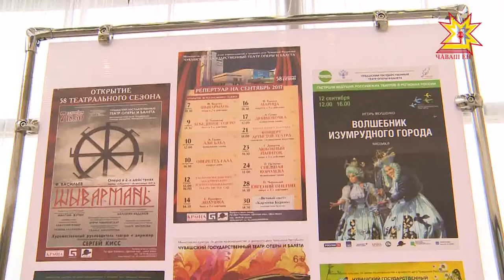Чăваш патшалăх оперăпа балет театрĕнче çĕнĕ сезон пуçланать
Çывăх вăхăтра республика театрĕсем черетлĕ сезон пуçлаççĕ. Оперăпа балет театрĕн артисĕсем куракансемпе кĕçнерникун тĕл пулма палăртнă. Çак эрнере тÿрех 4 спектакль курма май пулĕ.